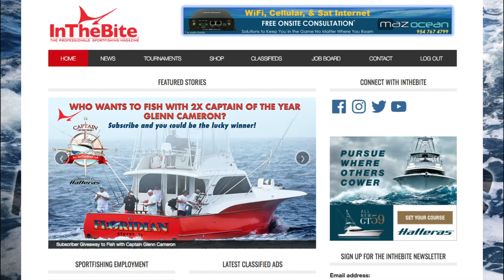Inside The Lines Episode 5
InTheBite Inside The Lines - Episode 5
Bringing you the latest information on all things bluewater!
-Tournament Updates
-FADs Fishing Los Suenos, Costa Rica